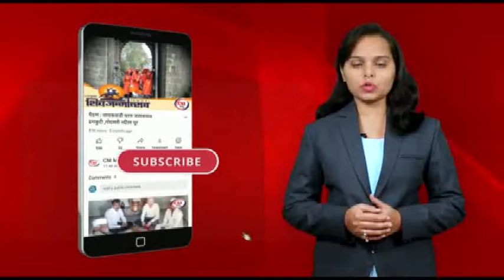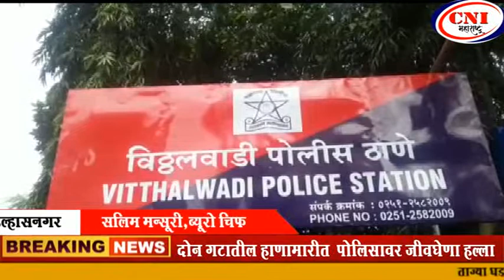उल्हासनगर : दोन गटातील हाणामारीत पोलिसावर जीवघेणा हल्ला